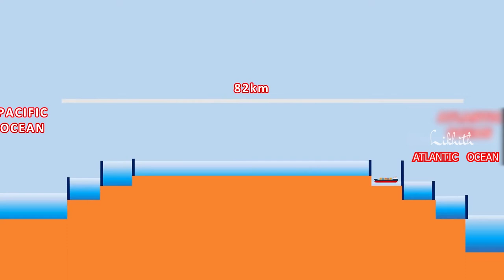Why does it cost so much to cross Panama Canal?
Panama Canal is an engineering marvel that has helped save ships save thousands of kilometers and days in journey time. But, it costs more than a million dollars (crores of rupees) to cross the canal. Why?

Video Courtesy:
Uwebart (Published under GNU License)